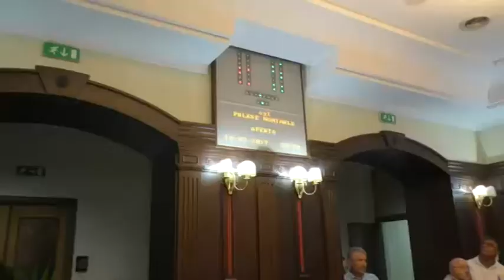Progetto cimitero, il consiglio approva una manifestazione d'interesse tra i cittadini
Lunga ed articolata discussione del Consiglio Comunale sul Progetto del cimitero. Si prospetta una transazione con la ditta. Approvata la proposta di una Manifestazione d'interesse tra i cittadini per evitare l'esposizione economica del Comune.